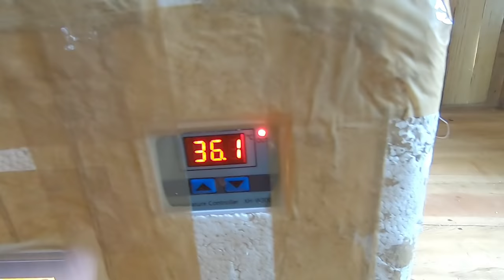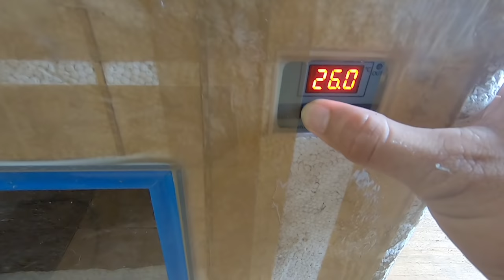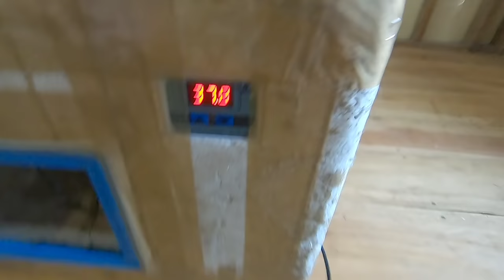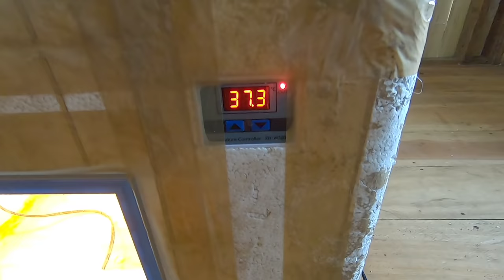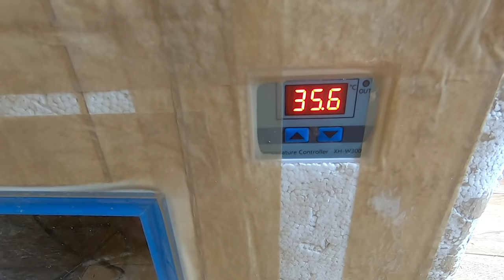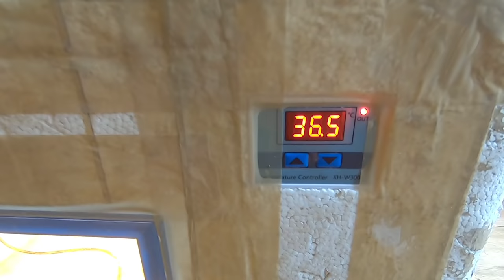SIMPLE DIY INCUBATOR NA KASYA ANG 50-60 EGGS | MURA AT MARAMI PWEDE MAPISA | BUHAY ISLA